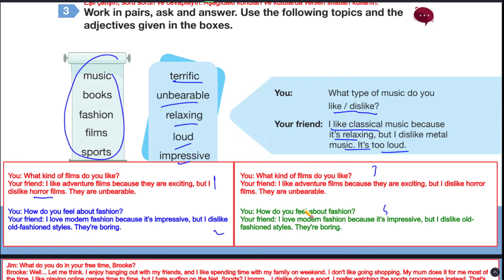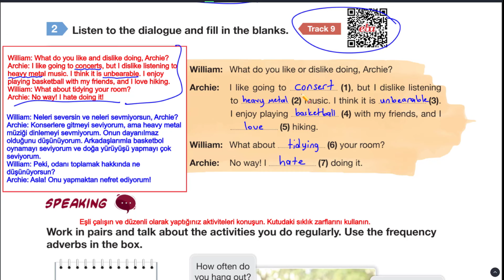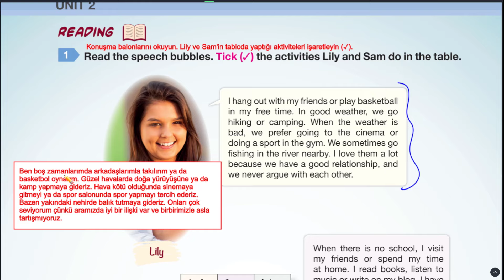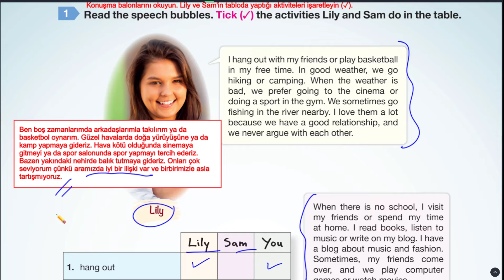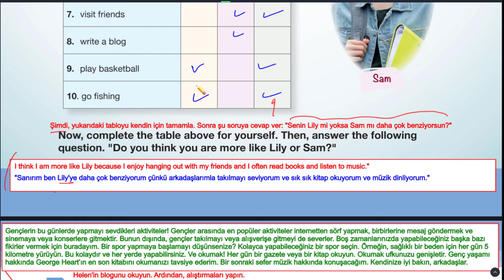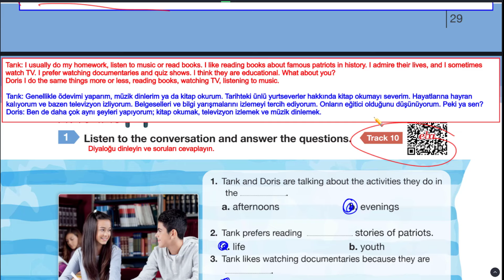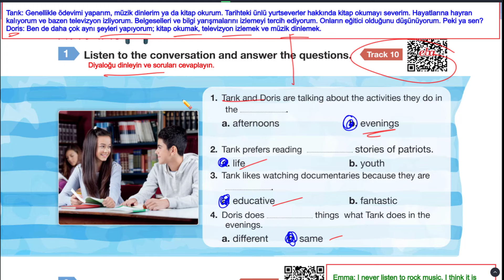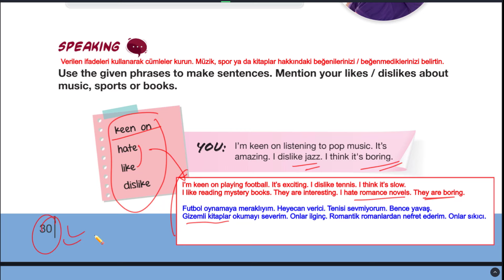8.Sınıf İngilizce Ders Kitabı Sayfa 26 27 28 29 30 Cevaplar Anlatımlı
8.Sınıf İngilizce Ders Kitabı Sayfa 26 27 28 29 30 Cevaplar Anlatımlı